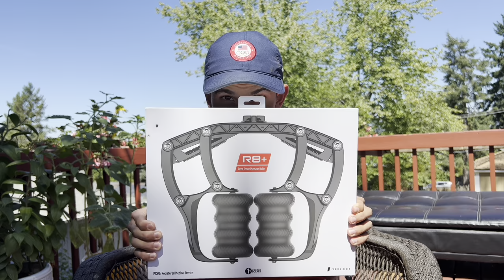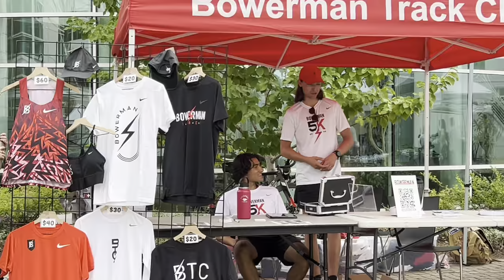2023 Bowerman Track Club 5k Vlog - Catch The Excitement!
Today we have an epic vlog of the Bowerman Track Club 5k 2023! This event is held usually at the beginning of August on Nike WHQ campus.

Bowerman 5k 2023 Vlog

Roll Recovery R8+!!

The videos provided here on this YouTube Channel are for informational use only. The video content provided is not intended to be a substitute for professional medical advice, diagnosis, or treatment. These videos do not establish a physician patient relationship, therefore you should always seek the advise of your physician or any other qualified healthcare provider. Always seek the advice of your physician or other qualified health provider with any questions you may have regarding a medical condition. Never disregard professional medical advice or delay in seeking it because of something you have read or seen on the site. Joshua Sanchez, DC assumes no duty to correct or update the video content nor to resolve or clarify any inconsistent information that may be a part of the video content. Reliance on any content is solely at the user's risk. Publication of information or references to specific sources such as specific products, procedures, physicians, treatments, or diagnoses are for information only and are not endorsements of Joshua Sanchez, DC. Joshua Sanchez, DC hereby disclaims any and all liability to any party for any direct, indirect, implied, punitive, special, incidental or other consequential damages arising directly or indirectly from any use of the said video content, which is provided as is, and without warranties.